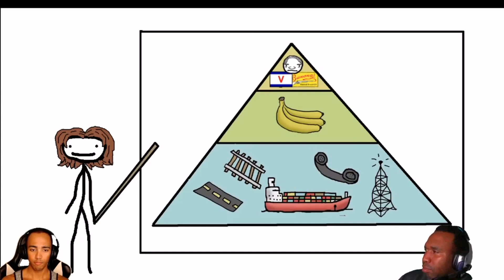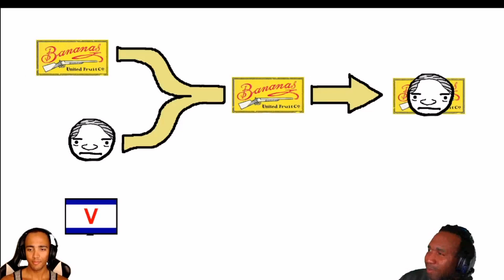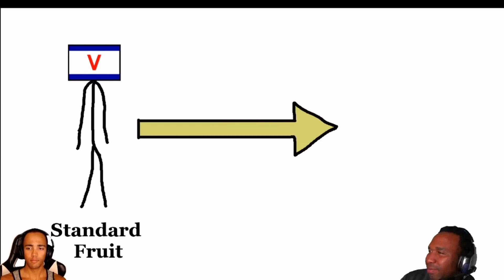W/E React | Sam O'Nella Academy The Banana Republics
Back again reacting to more dumb history involving fruit stickers, south America, and fridges.